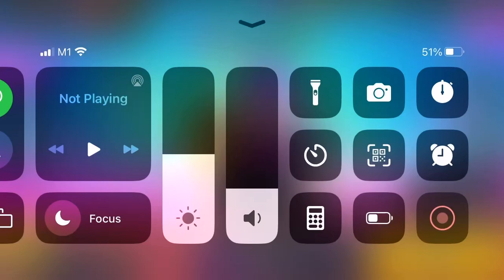The starting was really tense but at the end it was ez